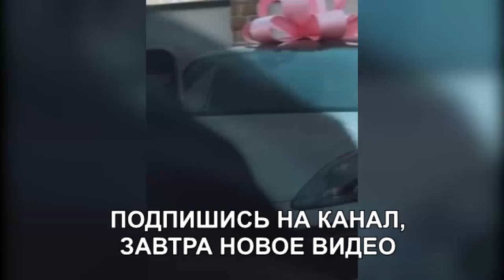Тарасов дарит порше кайен Насте Костенко (ondom2.com)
В этом выпуске новости и слухи  про Дмитрия Тарасова и его жену Настю Костенко, которой он подарил автомобиль порше кайен.